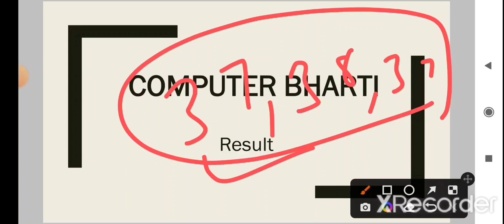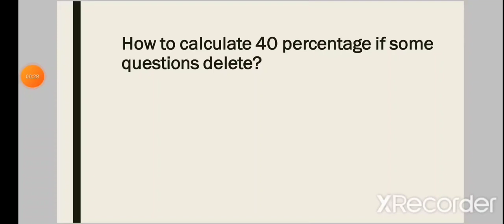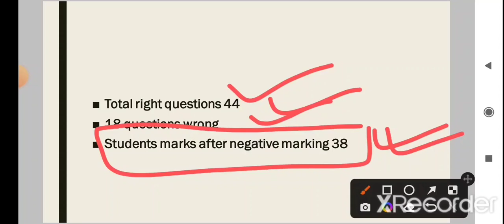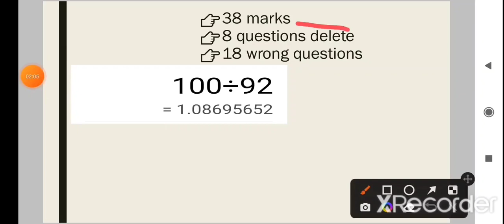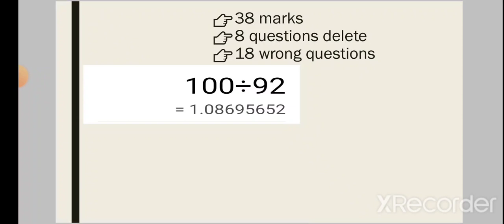अच्छी खबर computer instructor 2022//computer teacher bharti 2022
computer teacher vanncy 2022